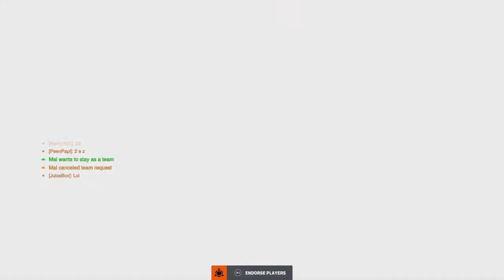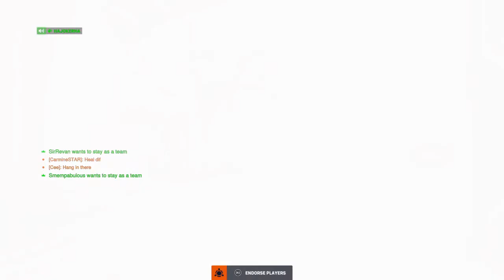Gglol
too flipping good